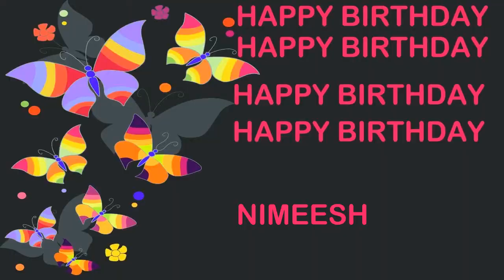Nimeesh Birthday Postcards & Postales - Happy Birthday